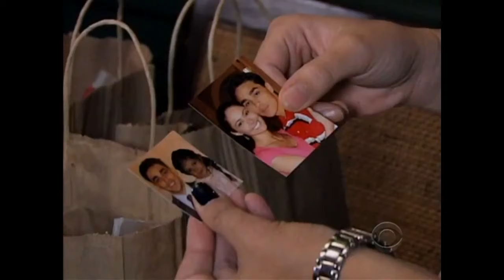Otalia N°56 STFR par Jeanie "Nouveaux départs"